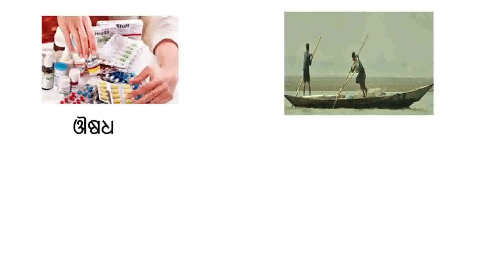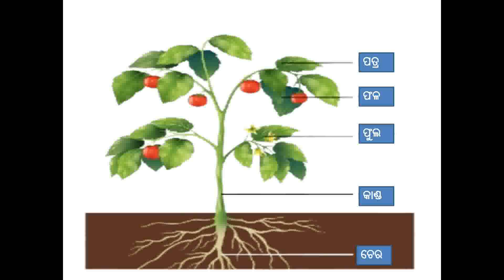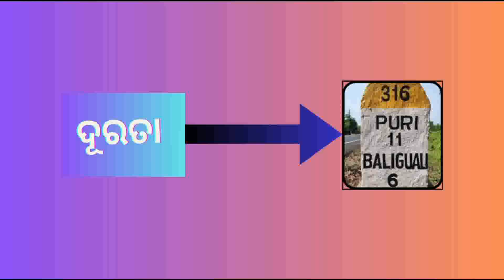Exemplar e-Contents of DIETs of Odisha